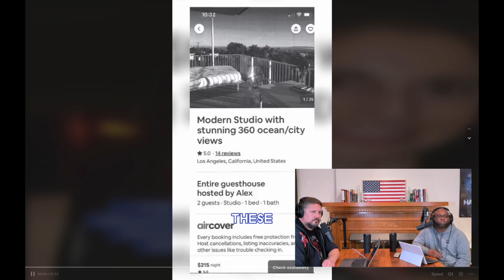Online Shopping Ain't All That.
In this episode we discuss the rise of online shopping and the effects on brick and mortar store, along with having a few laughs when it comes to online sales. Join the discussion.